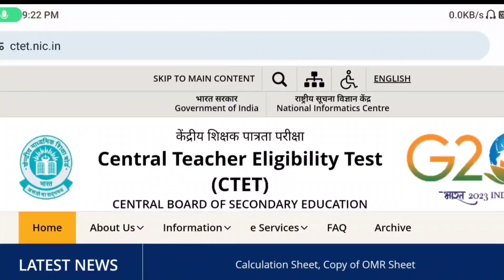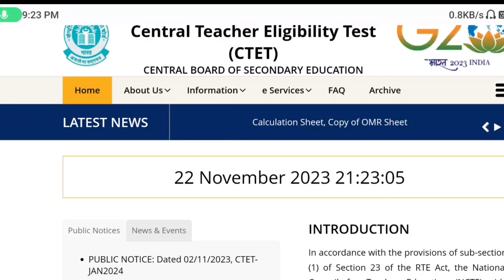CTET Jan 2024 Last Date and New Exam Date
Description About this Video :

Today In this Video I have discussed about CTET Jan 2024 Online form Kaise Bhare.

Topics Covered :

CTET Jan 2024 Last Date
CTET Jan 2024 Exam Date
How to Choose Eligibility Code in CTET Jan 2024
Bed Eligibility Code for CTET 2024
DElEd Eligibility Code for CTET 2024
CTET Jan 2024 Online form Kaise Bhare
How to Fill CTET 2023 Online form
How to Fill CTET 2024 Online form
CTET 2024 ka form Kaise Bhare
Ctet 2024 form fill up Video
CTET 2024 ka Online form kaise bhare
Ctet ka form kaise bhare
Ctet Online Kaise kare
Ctet 2024 Online form kaise bhare mobile se
How to Choose Language 1 and Language 2 in CTET 2024
Ctet 2024 Kaise Pass kare
CTET 2024 New Eligibility